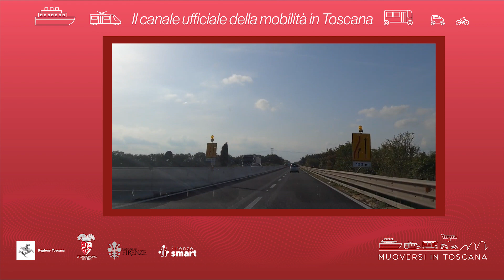Muoversi in Toscana - Edizione delle 13 del 25 novembre 2022